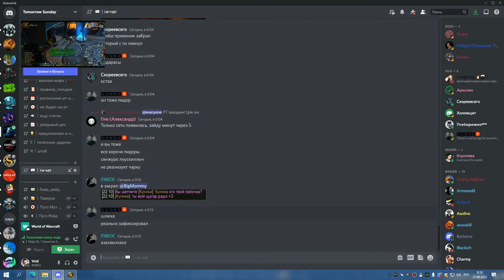1я часть ЦЛК 25г тухлый совет валя лана и почти ПРОФ СОВА 26 08 22